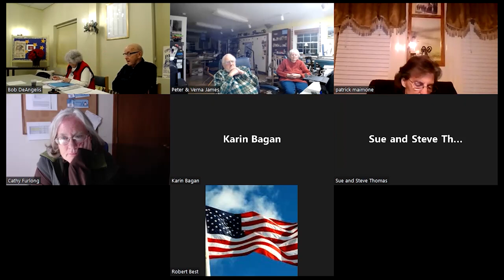12 05 2022 General Meeting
The meeting was held hybrid with both members gathered at the Audi in Concord, NH and on Zoom. This was our second attempt and while better than the first,  we still have a way to go. There are some improvements in the works and hopefully they will be used at the next meeting in March. This is basically unedited from the Zoom feed.